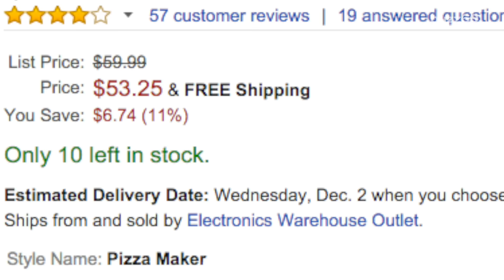Amazon teases its drone delivery service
Amazon's drones are almost here! Rob Smith (@robsmithonline) has the details on its newest promo for the game changing delivery service.